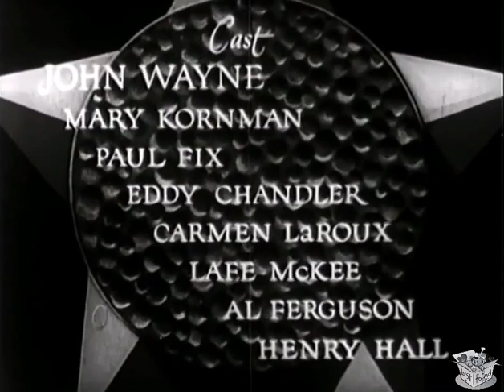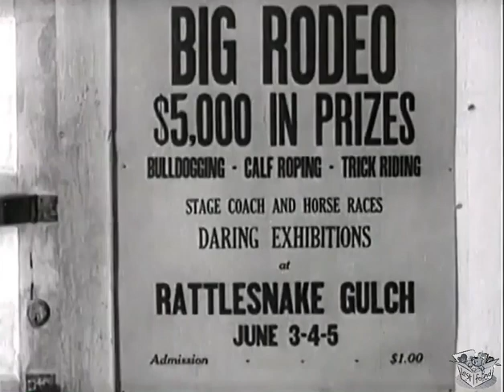THE DESERT TRAIL (1935) John Wayne, Mary Kornman & Paul Fix Eddy | Western | B&W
The Desert Trail is a 1935 American Monogram Western film starring John Wayne and directed by Lewis D. Collins (credited as Cullin Lewis). The movie also features Eddy Chandler, Mary Kornman, and Paul Fix.

SYNOPSIS
Rodeo star John Scott and his gambler friend Kansas Charlie are wrongly accused of armed robbery. They leave town as fast as they can to go looking for their own suspects in Poker City.

Rodeo star John Scott and his gambler friend Kansas Charlie are wrongly accused of armed robbery at the Rattlesnake Gulch rodeo (with an admission price of $1) just after John Scott gets his rodeo prize money. The Rodeo Official is robbed and murdered by Pete and Jim a minute after Scott and Kansas Charlie leave. Pete tells authorities he just saw John and his friend Kansas Charlie leaving the office. Now fugitives, John and Charlie flee to another town where they assume new names. There they compete for the affections of a woman who runs a store, Jim's sister Anne Whitaker. Later, John and Charlie interrupt a stagecoach holdup by Pete and Jim. But after John brings the stagecoach and its passengers back to town, Pete shows up and fingers them for the crime. John and Charlie find themselves in jail. Jim, knowing they are innocent and feeling guilty for his part in the crimes, helps bust them out.

CAST & CREW
John Wayne as John Scott, aka John Jones
Mary Kornman as Anne Whitaker
Paul Fix as Jim Whitmonlee
Eddy Chandler as Kansas Charlie, aka Rev. Harry Smith
Carmen Laroux as Juanita LaRoux (as Carmen LaRoux)
Lafe McKee as Poker City Sheriff Lee Brown
Al Ferguson as Pete
Henry Hall as Farnsworth

Directed by Lewis D. Collins
Written by Lindsley Parsons